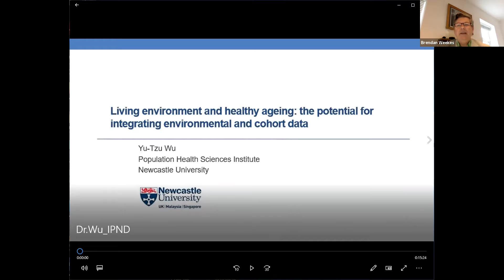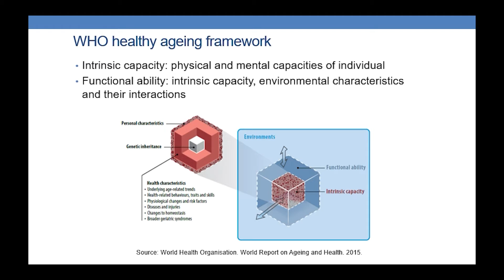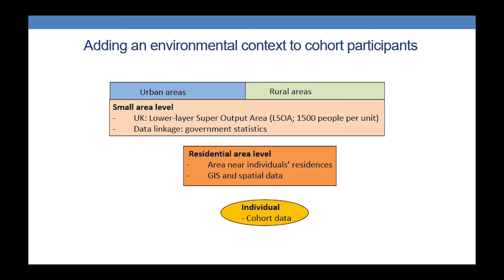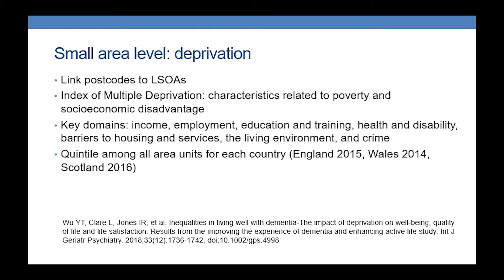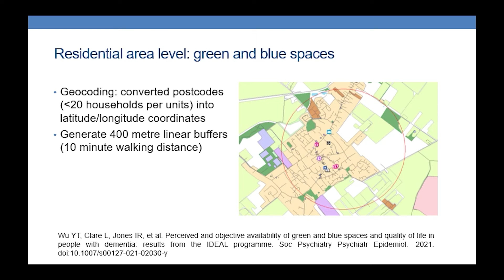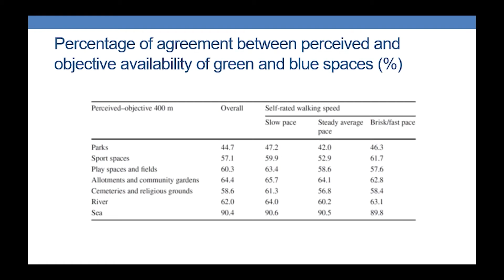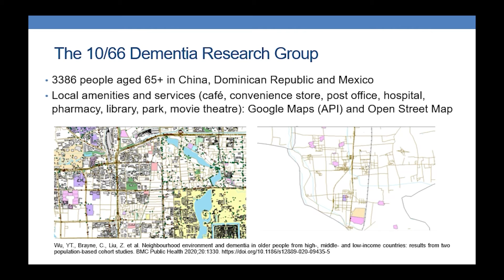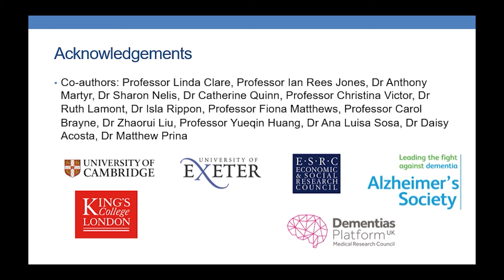IPND_Wu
Dr. Yu-Tzu Wu, Newcastle University

'Living environment and healthy ageing: the potential for integrating environmental and cohort data'

Conference Lecture presented in the session 'Well Being and Prevention of Cognitive Decline' on June 25th, 2021 (10:00 - 13:00 HKT).* Dr. Wu joined the last Q&A session of the conference at 18:00 HKT. Please find the recording after the talk of Professor Clare.

Intervention & Prevention of Neurodegenerative Disease: Building Resilience
中國大灣區神經退行性疾病的預防和干預
June 15; 23-25, 2021, The University of Hong Kong/Online

Event description:
Scope:  Cognitive reserve, brain resilience for successful ageing and prevention of dementia, ageing and dementia policy in the GBA region of China
Linguistic Field(s):  Linguistic influences on cognitive reserve, multilingualism and dementia
Programme Language:  English

The Laboratory for Communication Science, Faculty of Education, The University of Hong Kong will hosted an International Advanced Study Workshop virtually from 23rd to 25th of June 2021, with a special opening session June 15th. The goal of the conference was to analyze gaps in health needs and response capacity for sustainable, quality care of seniors in the Greater Bay Area of China and will focus on action plans to promote healthy ageing from epidemiological, psychological, social care and public health perspectives. The event was held ONLINE on the Zoom platform.